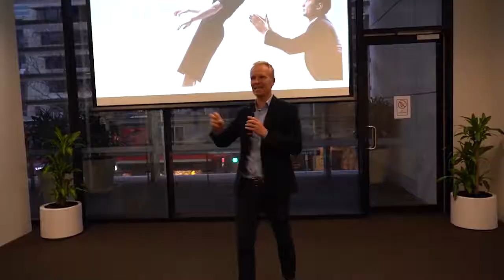How To Grow Your Practice Through Community Talks - Damian Kristof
Would you like more new patients? Would you like to be able to reach more people? Have you been wanting to do more outside presentations? In this episode of The Marketing Your Practice podcast, Tony and Angus interviewed Damian Kristof on how he builds his practice by doing talks.

You’l learn. ­
- The exact strategy Damian uses to regularly get 200 people to his talks.­
- How to use the momentum from one event to book out the next.­
- How mastering 1 talk could be your best strategy for building your practice

MarketingYourPractice